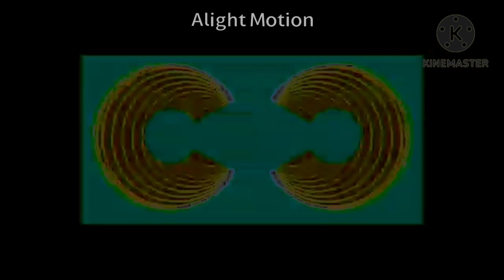Cartoon Network Pastel Sign Off Effects (Inspired by Preview 2 Effects) In G Major 4